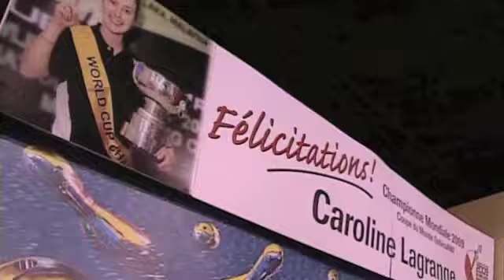CTV Sports - Bowling Story